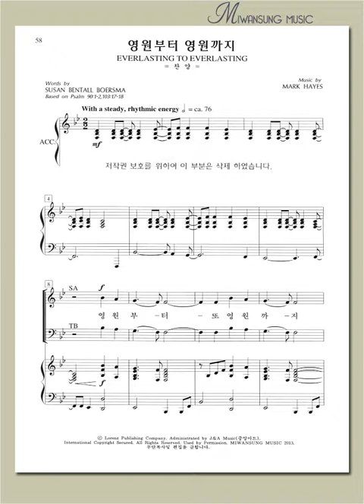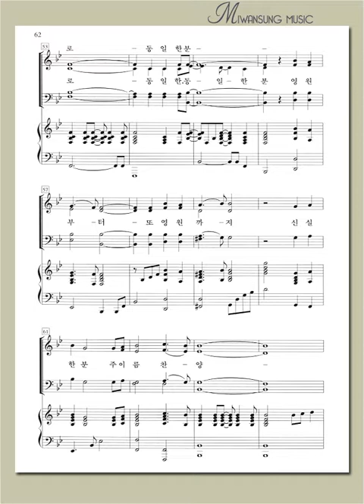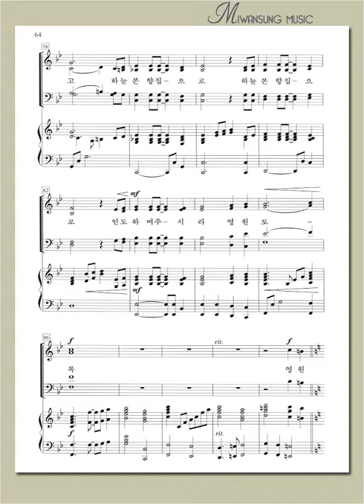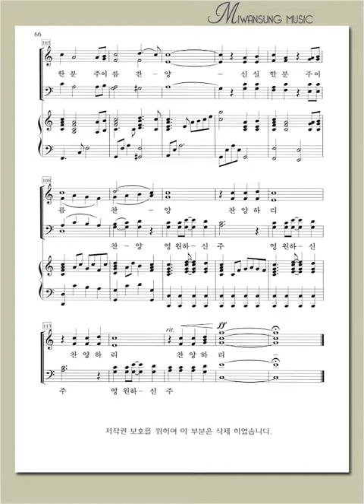영광의 찬양 16 / 영원부터 영원까지 / 알토파트